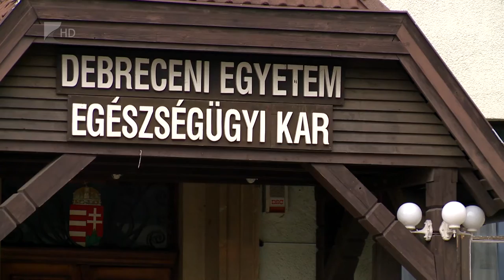Állami ösztöndíjak visszafizetése - Kölcsey Tv